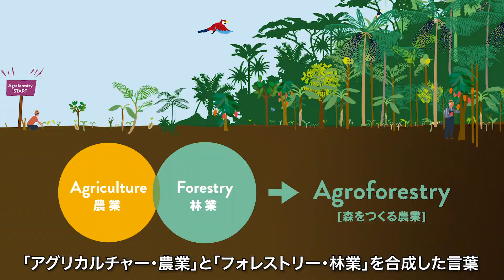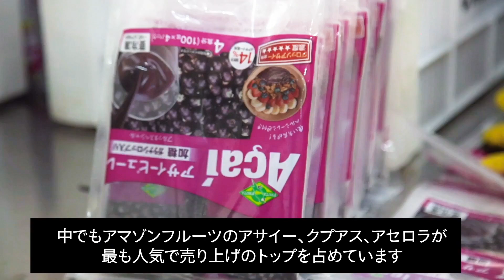持続可能な農業「アグロフォレストリー」と、その実践者CAMTA農協 紹介動画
持続可能な農業として世界から注目される【アグロフォレストリー】とは、農作物と樹木を一緒に育てる農法の総称で、世界各地で様々な実践例があります。
もともとフルッタフルッタも20年ほど前からアグロフォレストリーの取り組みを支援してきましたが、経済・社会・環境の側面から多くのメリットがあるため、近年では世界中からサステナブルな農法として期待されています。農場内の植物の成長に伴ってCO2が吸収されていき、農地に炭素が固定されるため大気中のCO2削減につながります。
中でもブラジル・トメアスのアグロフォレストリーは、アマゾンの森林伐採された荒廃地に、多様な果樹や材木の苗と、その間に単年性の作物の苗や種を植え、森の様な農場を構成していきます。これにより1年目から収穫を得ることができ、従来の単一栽培ではできなかった持続的な生産を可能としています。
CAMTA（トメアス総合農業協同組合）は、ブラジルのアマゾン地域に位置するトメアスに渡った日本人移住者が1931年に創立した農業組合ですが、フルッタフルッタはCAMTAのアジア圏独占代理店であり、唯一無二のパートナー関係を築いています。

▼フルッタフルッタの最新情報は各SNSよりチェック！🦜